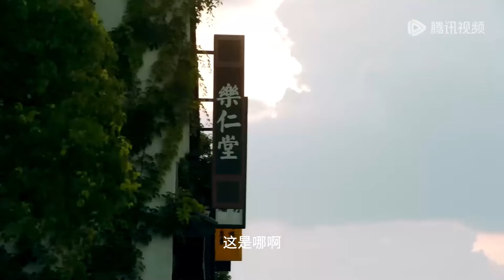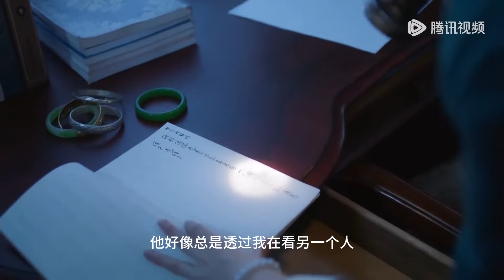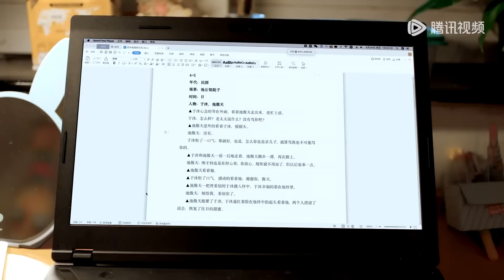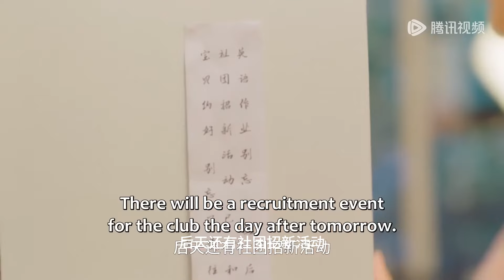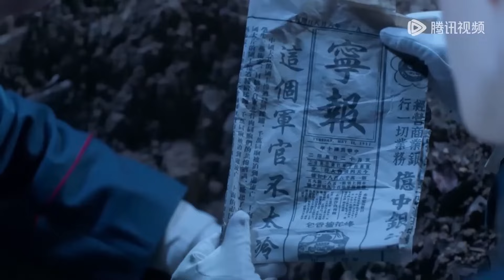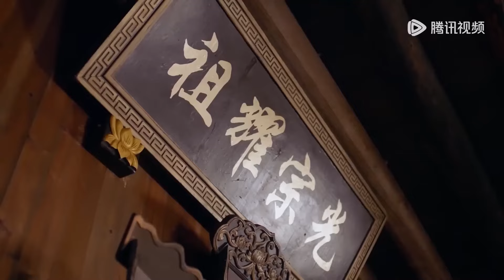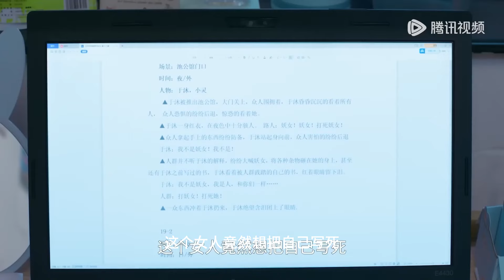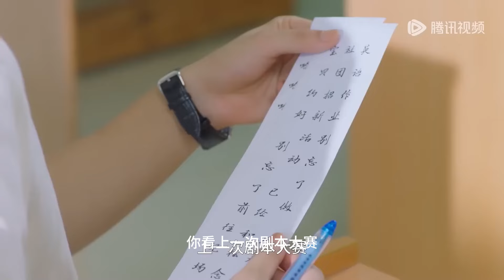MOVIE💥女孩穿越到民國，意外摔進霸道督軍的懷裡，他對她一見鐘情狂追三生三世！落笔皆是想见你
⭐剧名(Drama Name)：【落笔皆是想见你 | Love at Second Sight】